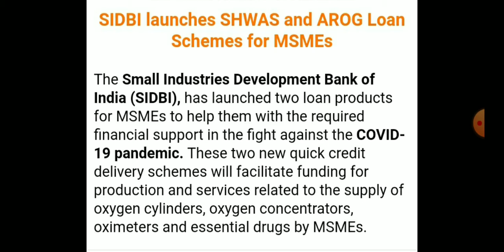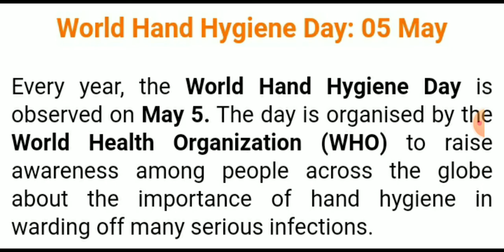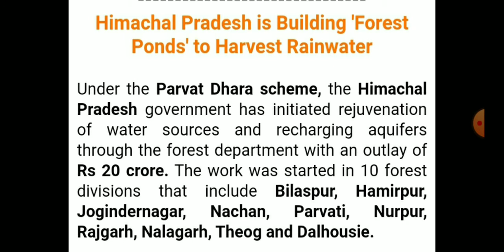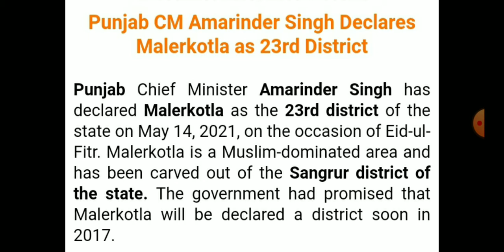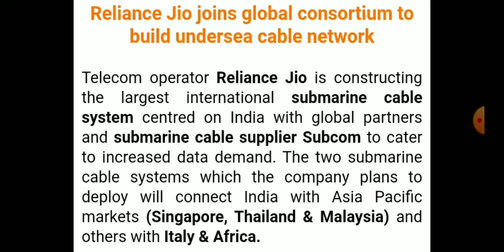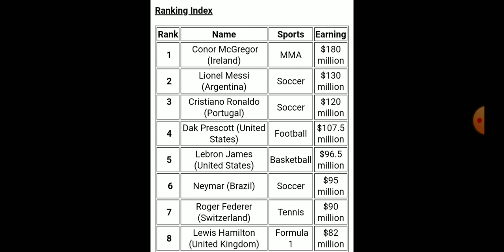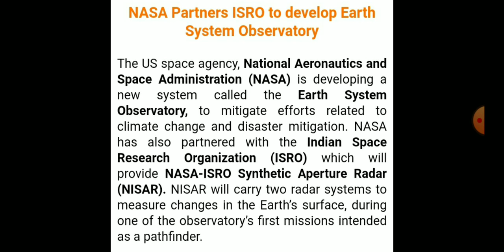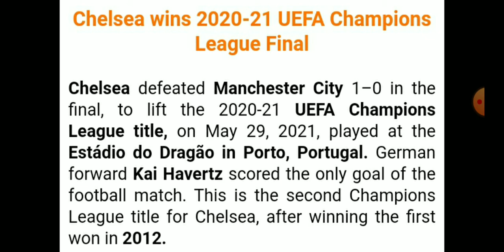Current Affairs May 2021 || Current Affairs 2022 || important Current Affairs ||best Current Affairs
Current Affairs 2021 || Current Affairs may 2021 || best Current Affairs may 2021 ||  India gk

About this video:

This vidoe contains most important Current Affairs for the month of May 2021.

Topics covered:

1. Currentaffairs
2. mostimportantcurrentaffairs2021
3. currentaffairsmay2021
4. bestcurrentaffairsofmay
5. importantgkquestions